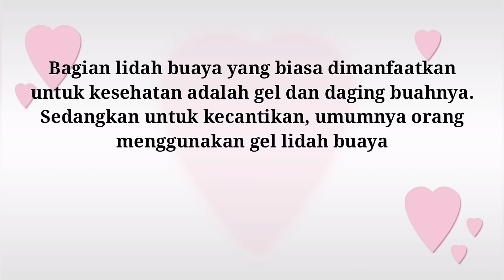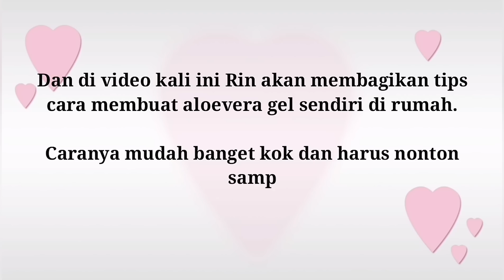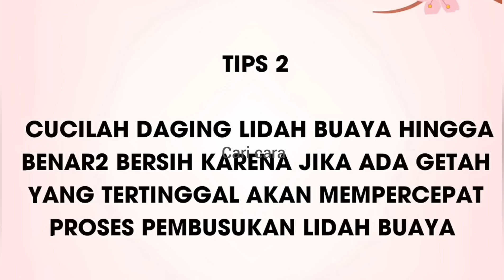BUAT ALOEVERA GEL SENDIRI DI RUMAH?? BISA DAN MUDAH BANGET!!!